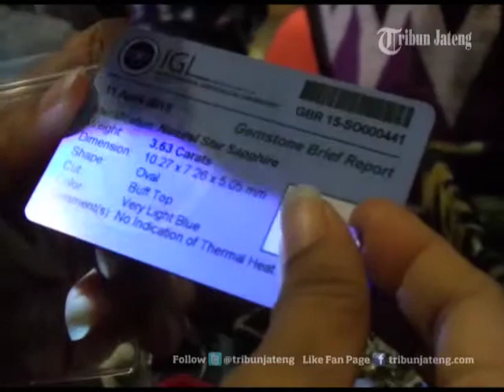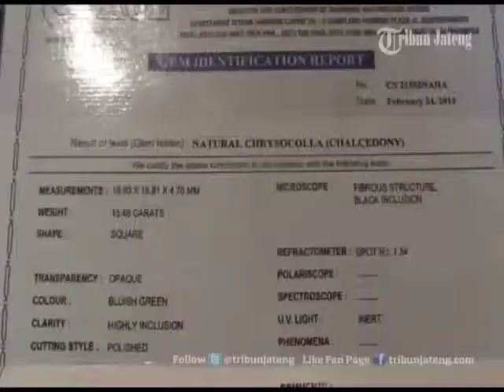VIDEO Pameran Batu Akik Di Hotel Grand Candi Semarang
Pengunjung mengamati berbagai macam jenis batu akik di Lobi Hotel Grand Candi, Kota Semarang, Jateng, Rabu (27/5/2015). Pameran yang diikuti 32 peserta dari komunitas batu akik nusantara ini dalam meramaikan agenda bulanan Pasar Senggol menyambut HUT ke 5  Hotel Grand Candi.